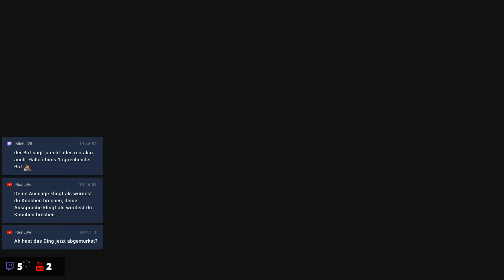The Legend of Zelda: Breath of the Wild #158 [Streamaufzeichnung / blind]